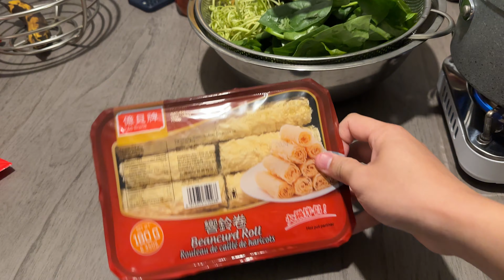Cuối tuần ấm áp bên gia đình vào mùa Đông Canada | Vlog 281 | Cuộc sống Canada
🇨🇦  Vlog 281

Thành phố Calgary, tỉnh bang Alberta